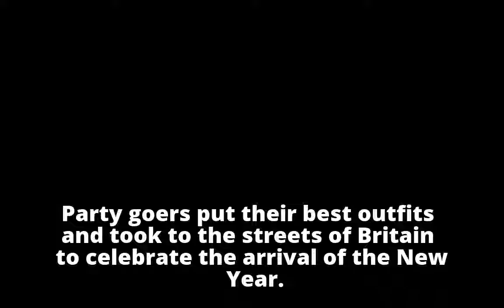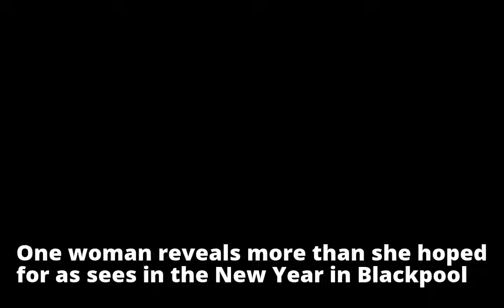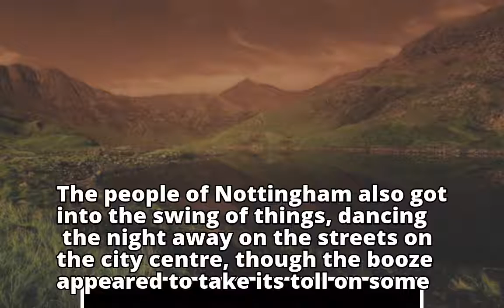Kicking 2018 off with a swing: Revellers hit the streets of Britain in their very best party outfits